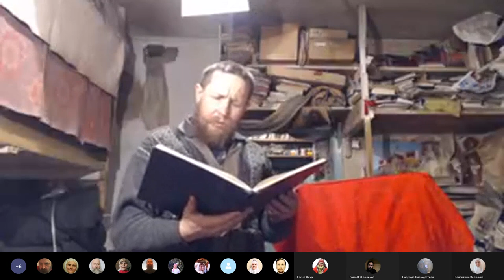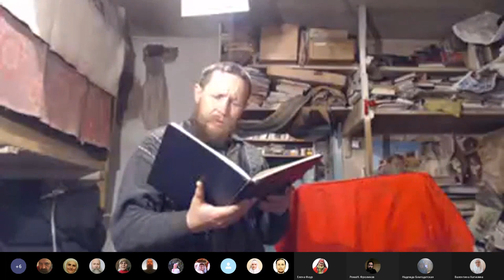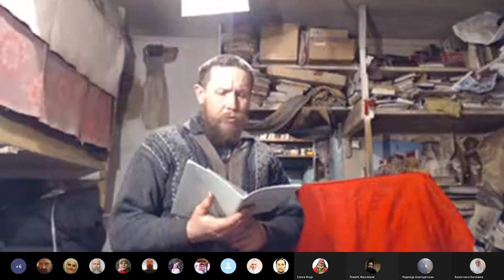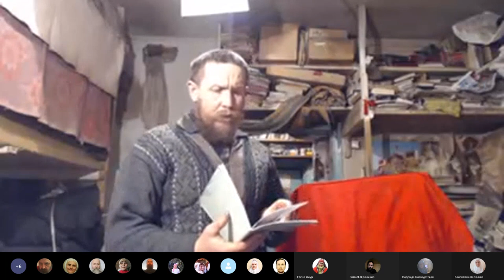Утреннее правило молитвенное. 13. 01. 2023